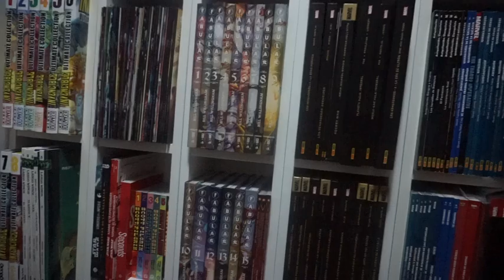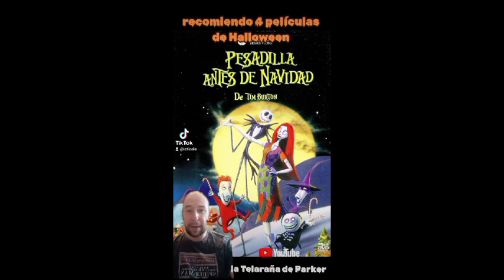Recomendaciones de películas de Halloween (Tik Tok)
Hoy os dejo por aquí 4 películas que me gustan para estas fiestas de Halloween